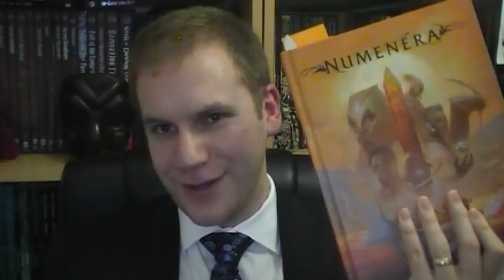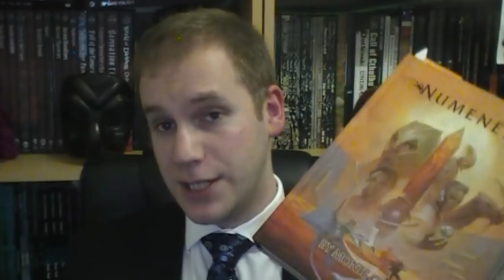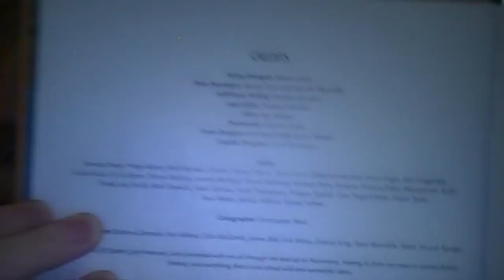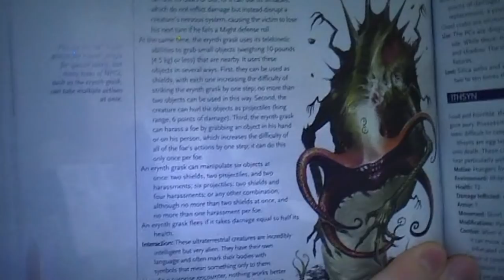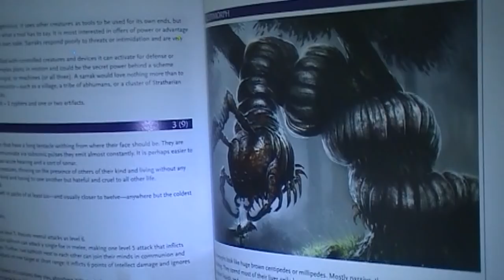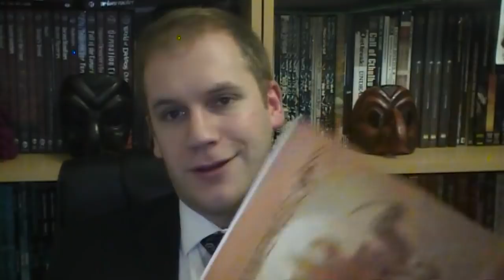The Gentleman Gamer: Numenera RPG Review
In which the gentleman in question reviews Numenera; the science fantasy game by Monte Cook Games.

As an aside, I don't think I've ever come across as so enthusiastic in a review. I hope this shows the depth of my feeling towards the quality of this game.